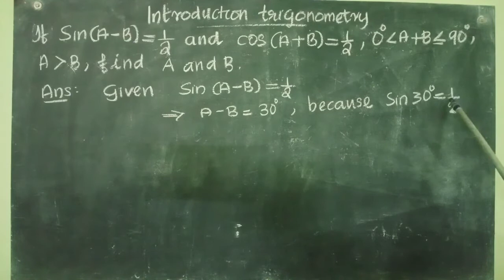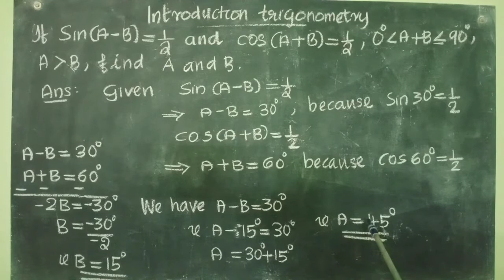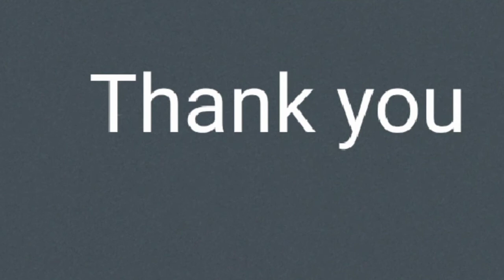Ch.8| Introduction to Trigonometry| Example 8 |CBSE/NCERT Class 10 Mathematics